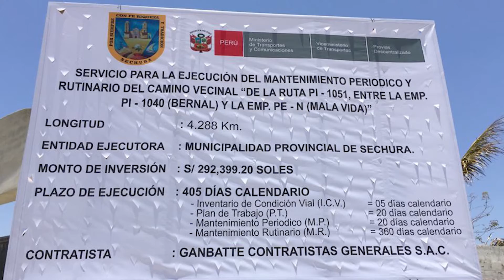📌 INICIAMOS LOS TRABAJOS DE MANTENIMIENTO PERIÓDICO Y RUTINARIO DEL CAMINO VECINAL CERRITOS ÑAPIQUE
✅ El Alcalde Provincial Ing. Justo Eche Morales, supervisó el inicio de la ejecución de la obra denominada “Mantenimiento Periódico y Rutinario del Camino Vecinal de la Ruta PI – 1051, entre la EMP PI – 1040 (BERNAL) y la EMP PE – N (MALA VIDA)”, obra que viene siendo ejecutada por GANBATTE CONTRATISTAS GENERALES SAC.

✅ La obra contempla tres fases y tiene un valor referencial de S/. 292,399.20 soles. Asimismo, ayudará a dinamizar la economía a través de la mano de obra local, 🤝 así como el turismo en la zona de la Laguna Ñapique.